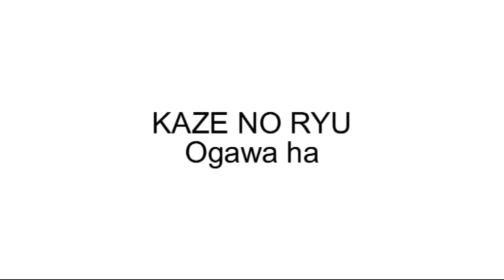Ogawa Ryu Kumiuchi - Kaitei - class´ moments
Luis Nogueira Explaining the Kumiuchi Kaitei techinique.